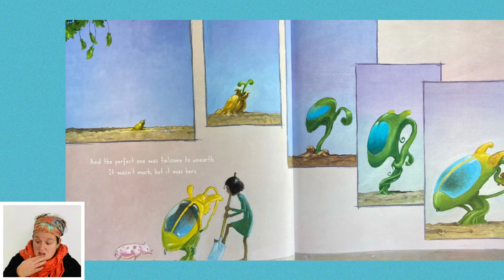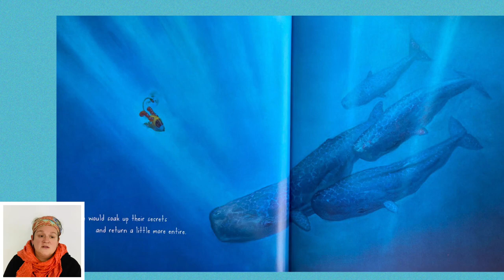The Incredible Freedom Machines- Read Aloud